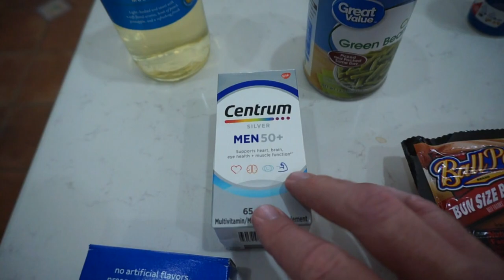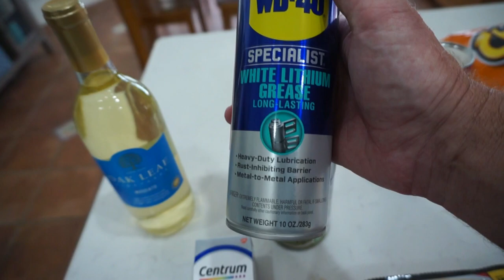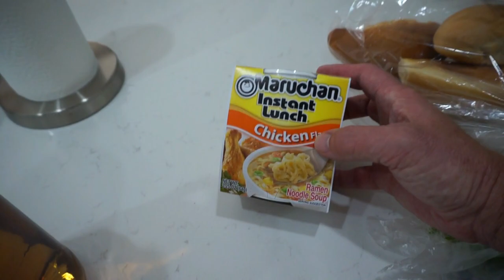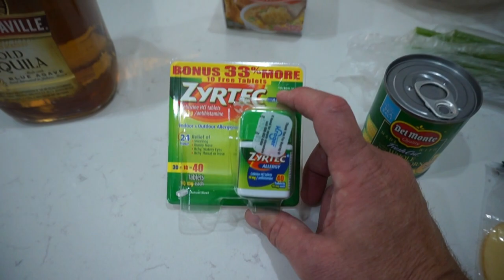Grocery Haul - Shopping For A New Patio Umbrella - We Got Rain